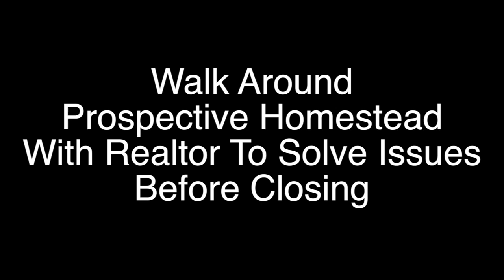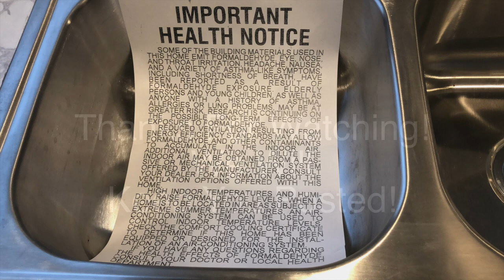Searching For A Homestead: Manufactured Home Drama